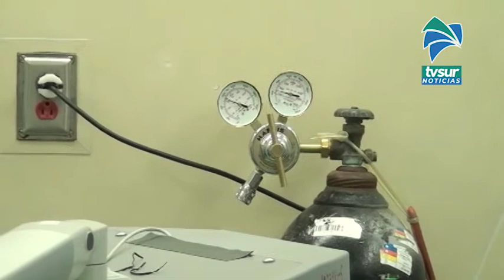66 689 casos confirmados por Covid 19 para este 22 de setiembre